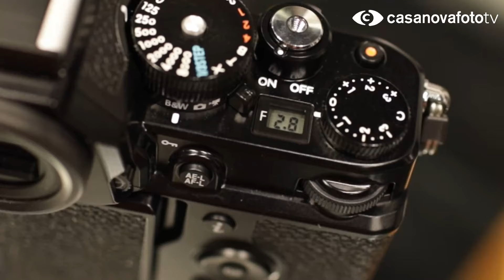Nikon Zf - ¡Una cámara con diseño vintage pero digital que te va a encantar!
Si te gustan las cámaras digitales con estilo retro, no te puedes perder este vídeo sobre la nueva Nikon Zf. Inspirada en la Nikon FM2, full frame y con una calidad en foto y vídeo que nos ha sorprendido mucho.

0:00 Inspiración
0:22 Público
0:48 Diseño y uso
2:01 Estabilizador
2:22 Ráfaga y pre-disparo
2:43 Vídeo y perfiles
3:13 Agarre
3:45 Ven a verla